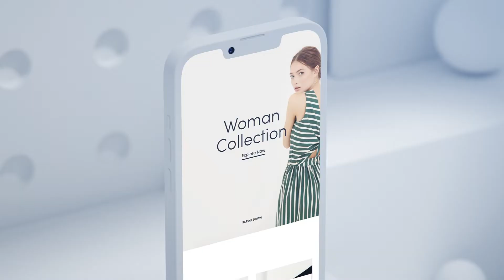Phone App Presentation | A 19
Premium Template for Adobe After Effects